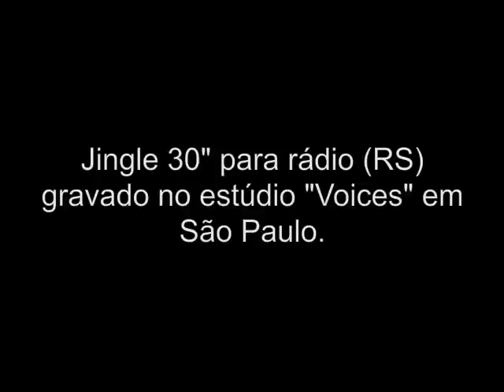OPEN HEART - LU SCHIEVANO - Lu Schievano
JINGLE
AUDIO BOOK